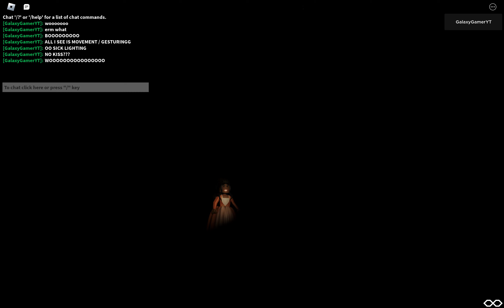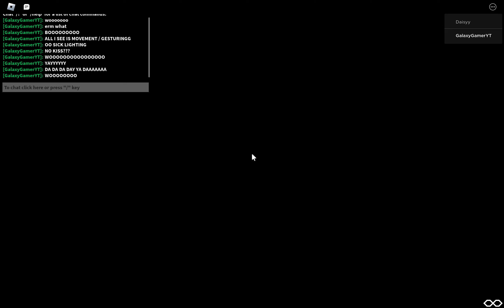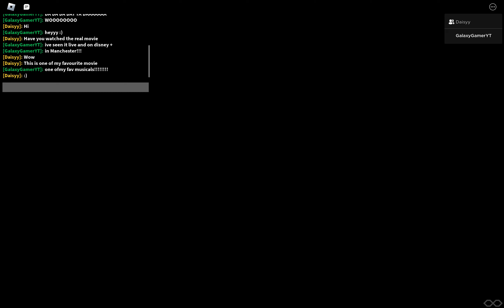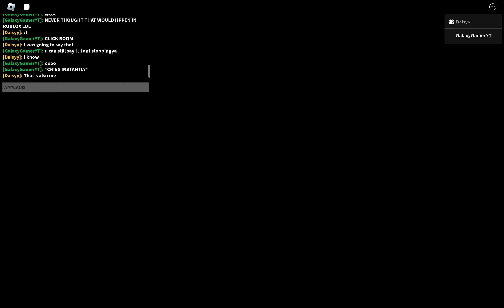Hamilton The Musical - Victoria Palace Theatre London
Roblox Production